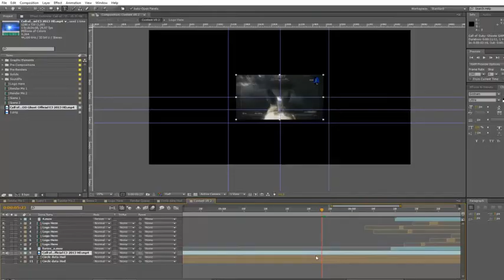Virtual Reality 4K Logo Reveal (Best After Effects Projects)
Virtual Reality 4K Logo Reveal VR Glasses are very popular topic in todays digital Entertainment Industry. After years finally this technology have a chance to be in every home multimedia center. For Gaming, film and hybrids of real life with virtual worlds are now possible. This Futuristic animation is perfect for your logo or text. High Tech look with powerful audio design are the key of this motion. Reveal your logo or any content in VR Glasses Headset. Animation starts with Loading DATA HUD with your logo, then the particles show up in 3D space Distorted with a little bit of Chromatic Aberration. In the final stage we see Massive Impact Blast of Shattered Glass and Dynamic strobo flashes in the glasses. We have here 2 Versions with different audio. There is still some room left for your creativity to make it more Unique. You can put inside the glasses your graphic or video materials, for example: gameplay from your Call of Duty team, Highlights of your software app… VR Technology is knocking to our doors, products like Oculus Rift, Gear VR from Samsung, HTC Vive Helmet, Morpheus from Sony Playstation 4 and many more are in the race to dominate in this fresh Technology. You can also use your own background and play with color correction. Very interesting template for opening title for your film productions. Can be also use as jingle at your YouTube Tech / Gaming Channel. Impress your business clients with this dynamic animation all you have to do is Drag and Drop Your Logo and hit render. No plugins to run this project file. You can render it in 4K or FullHD. 3840×2160 4K 30 fps After Effects CS5 / CS6 / CC. No plugins needed. Video Tutorial included.